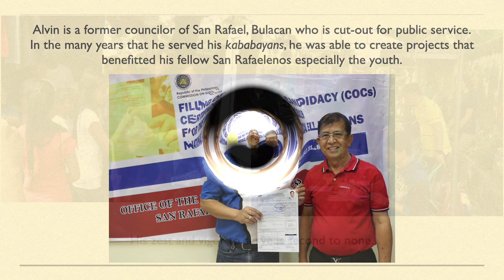Interview w/ Public Servant and a Bedan - ALVIN VIOLAGO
This is Alvin Violago, former San Rafael, Bulacan councilor and a fellow alumnus of San Beda. Know more about him and his vision for the youth of San Rafael through this interview. Please watch.